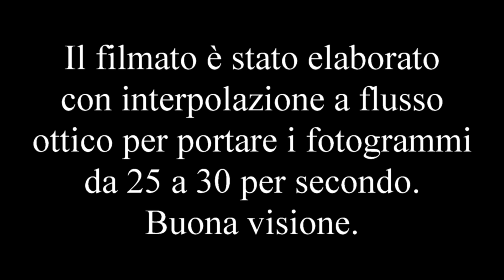Colfosco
Un'incantevole paesino del comune di Corvara arroccato sotto il Passo Gardena tra il Gruppo del Sella il Cir e il Sassongher, Alta Val badia. Un paradiso. All'epoca delle riprese il volo col drone in questa zona specifica era permesso: non ci si assume alcuna responsabilità per i divieti che sono comparsi in seguito.